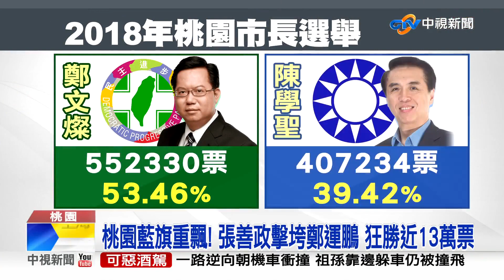桃園藍天再現! 張善政橫掃55萬多票 終結綠營執政│中視新聞 20221127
國門之都的桃園、一夜之間綠地變藍天，終結民進黨八年執政。尤其桃園13選區中，張善政就奪得12區，連鄭運鵬的本命區龜山、蘆竹，也一舉拿下，可以說是勢如破竹。今天一早、張善政就展開謝票，感謝選民支持。